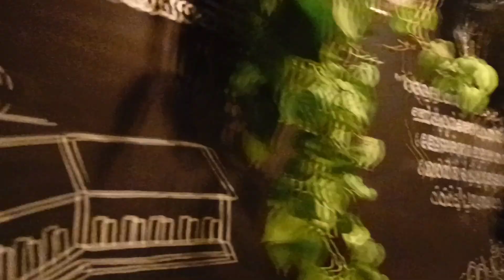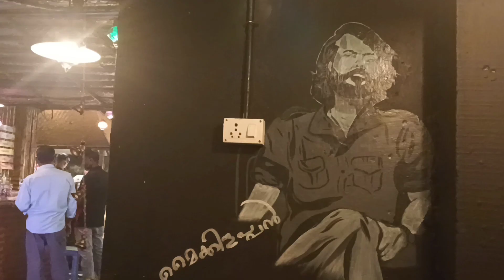അധ്വാനിക്കുന്നതിനൊപ്പം ആനന്ദത്തിനും സമയം കണ്ടെത്തണം വീട്ടമ്മമാർ..